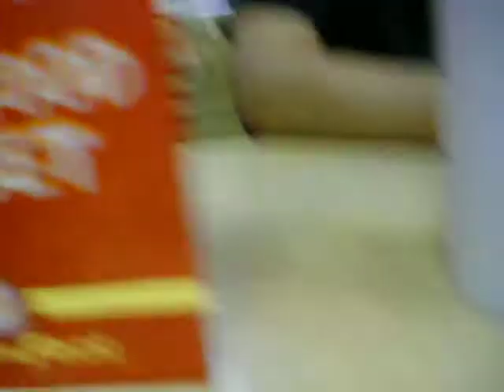adventures of taf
break a niggas dick